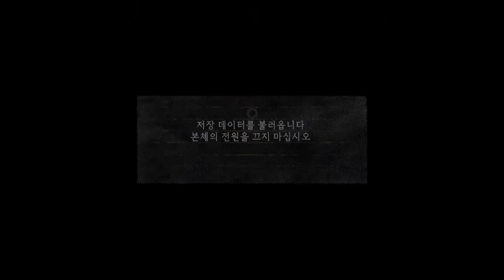[Metal]다크소울1(Dark Souls1)파랑법사 #25